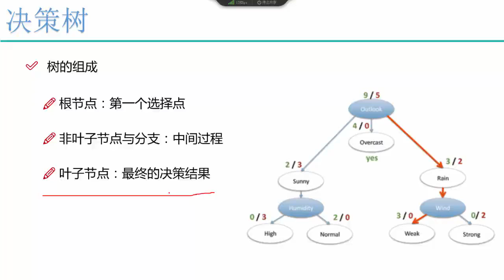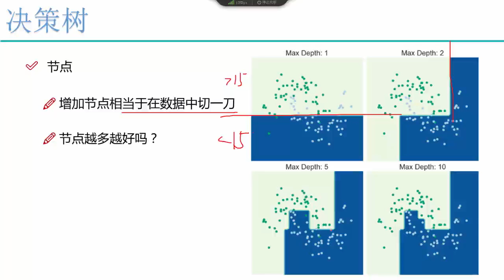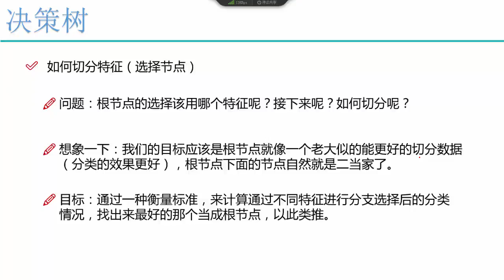27 机器学习入门篇2丨1 算法：决策树丨1 决策树原理概述